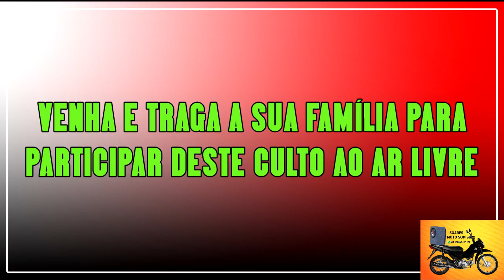A IGREJA BATISTA DO CALVÁRIO CONVIDA VOCÊ E SUA FAMÍLIA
ESTÁ PRECISANDO DIVULGAR SEU COMERCIO OU EVENTO?

Não se preocupa, a Soares Moto Som faz a propaganda volante do seu comercio ou evento em parceria com Glauciana Designer Gráfico na criação de artes e criação de videoclipes pra publicidade virtual.

Propaganda volante através de moto som, criação de artes e criação vídeoclipes para publicidade virtual.

Faça uma visita em nossa loja virtual para conhecer nossos produtos e serviços